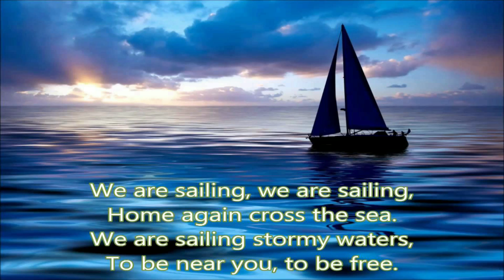Sailing-John Mason from Ton Pentre Rhondda S Wales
My version of this Rod Stewart hit,played March 2011.